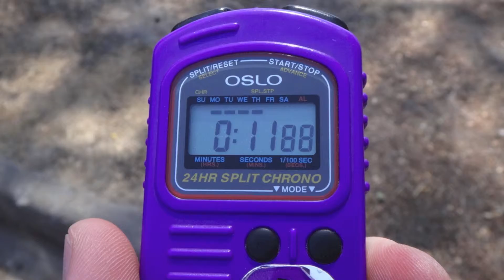G's Initial 100 Meter Dash!